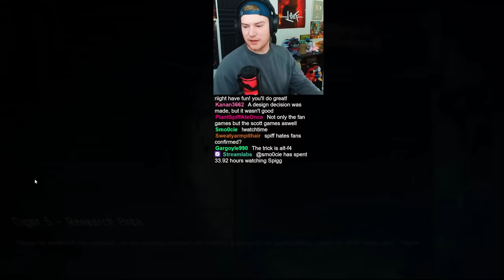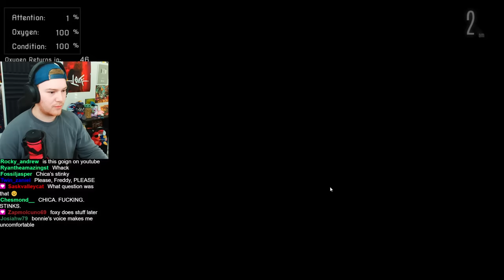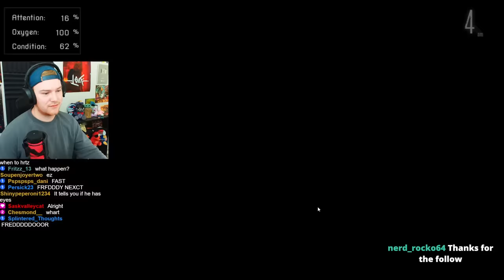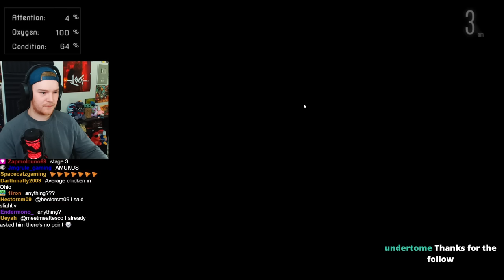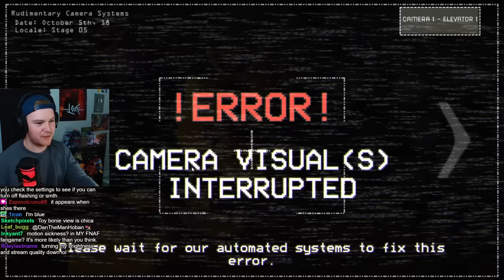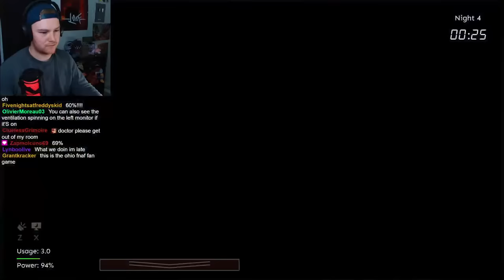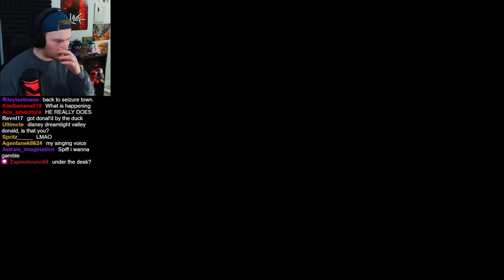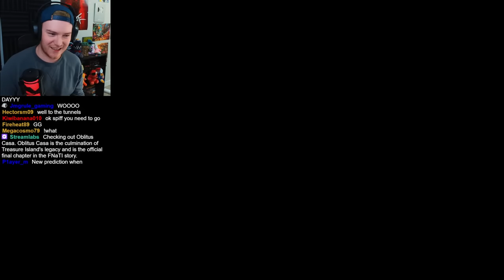Post Shift 2, SCP The Endurance & Oblitus Casa VOD | December 4, 2022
00:00:00 - Post Shift 2

02:23:46 - SCP The Endurance

03:06:50 - Olbitus Casa